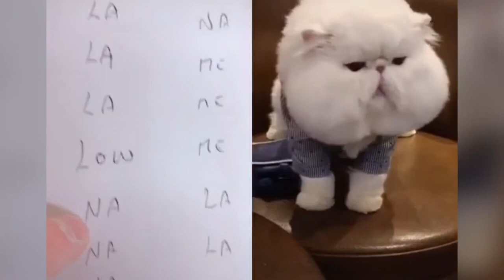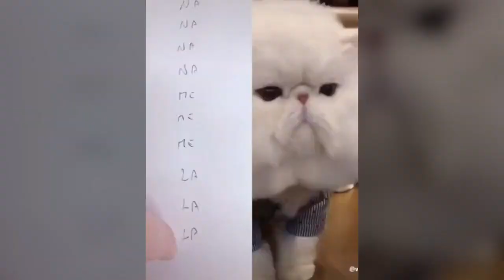Cats talking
These cats speak English, are talking cats, hilarious cats, and animals that meow in a funny way.
Meowing, cats meowing, amusing pets, I'm cold, I'm a cold cat, I'm cold cat video, I'm cold Mari, I love you cat, talking cat,
Pets paws, pets paws cats can talk, pets paws talking, OMG These Cats Can Speak English,